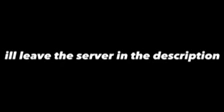I’m quitting yt 🫡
Jp y’all ain’t quiting shit this is a new beginning for me jelly and 8 his discord server bc imma do a giveaway at 30mems trust frll this time